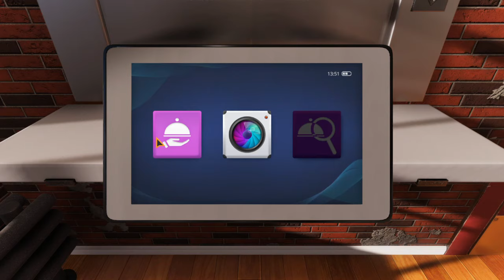Cooking Simulator -deutsch- 006 - Hygiene ist mir wichtig und der Schwamm bestimmt keimfrei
Cooking Simulator [deutsch] Folge 006.

Mit Overcooked und Overcooked 2 konnten wir schon beweisen, dass wir mit den verwegensten Küchen und widrigsten Umständen klar kommen. Daher war es für mich auch selbstverständlich, als Elsa das Restaurant "Zur schmierigen Fritteuse" übernahm und mich um Hilfe bat.
Als neuer Küchenchef bin ich nun dafür verantwortlich, dass wir kostengünstiges Essen produzieren und zu völlig überhöhten Preis an den Gast bringen.
Wolltest Du schon immer mal sehen, wie Kartoffeln auf dem Boden rollen, dann ist das Dein Let's Play.

Dein
FatLP

🕹 Spiel: Cooking Simulator
🌍 Cooking Simulator offiziell:

Dein
FatLP

Tastatur: Logitech G11
Monitor2: ASUS VW222U
Mainboard: ASRock H97 pro 4